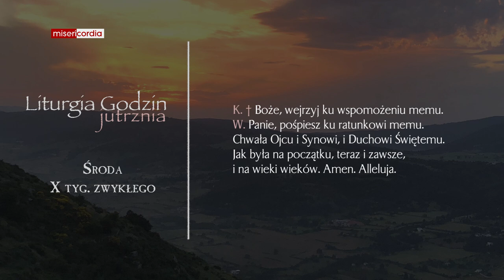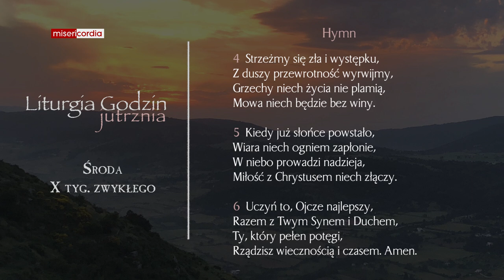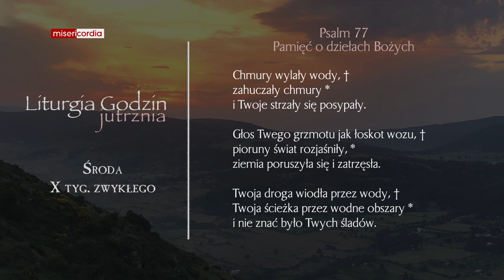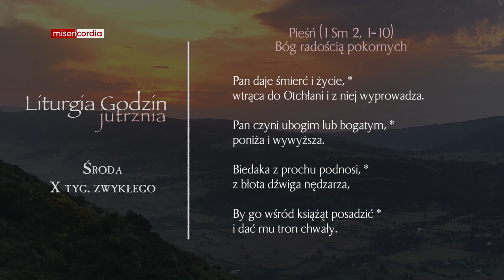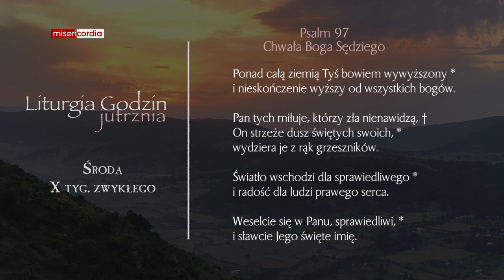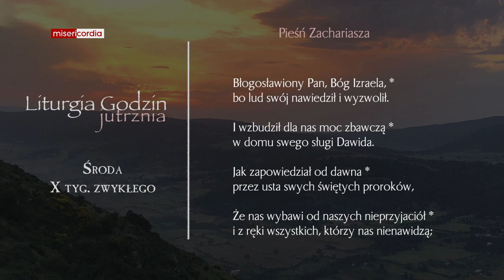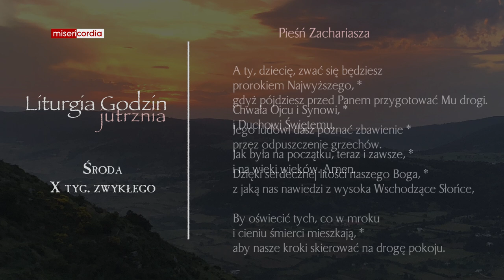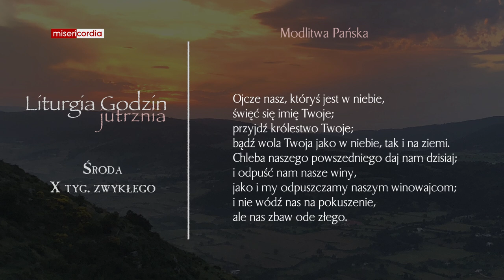Liturgia Godzin | Jutrznia | Środa, X tyg. zwykłego